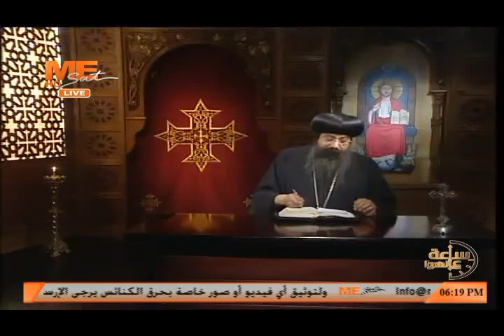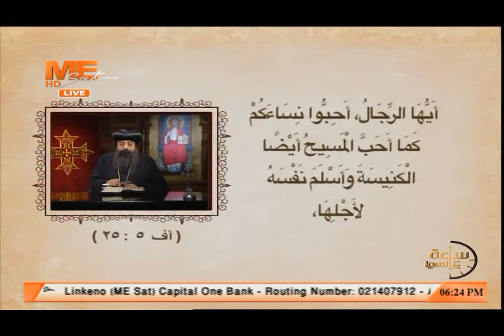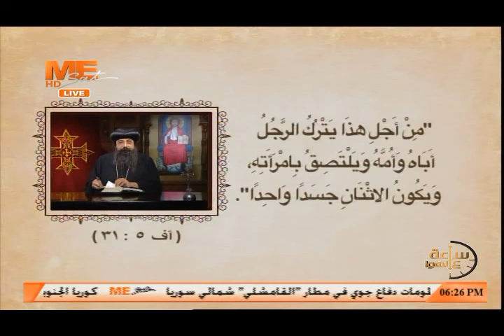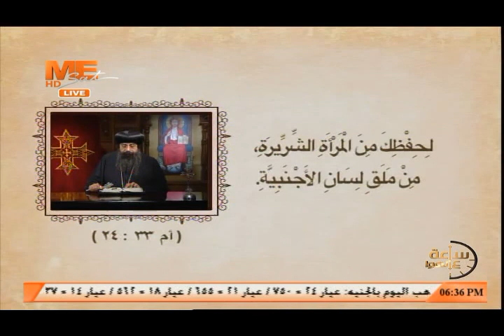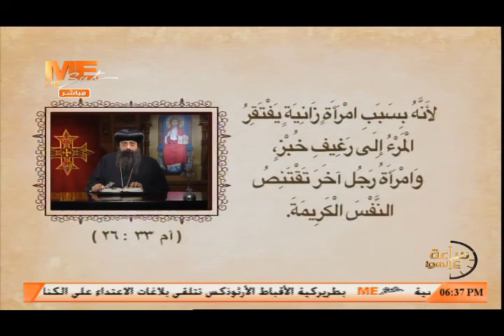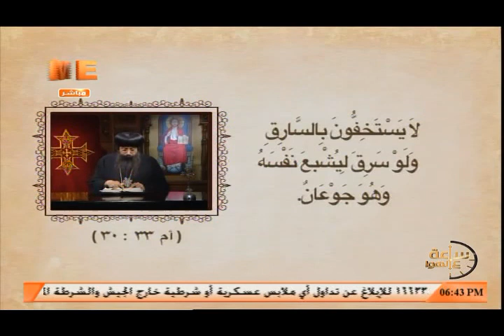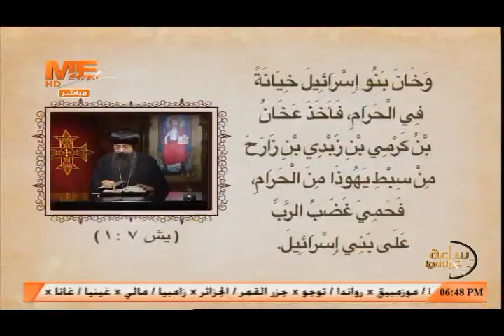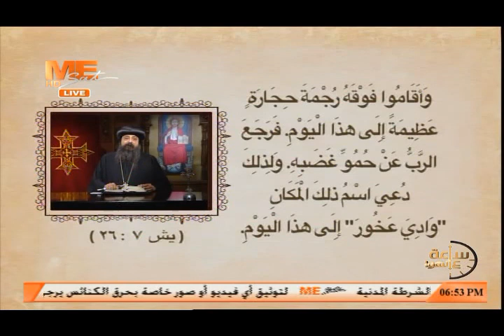ساعة على الهوا .. «الكنيسة مقدسة» - مع نيافة الحبر الجليل الأنبا زوسيما أسقف أطفيح